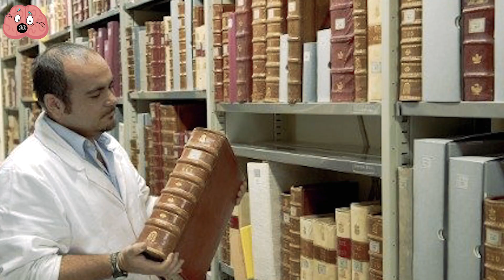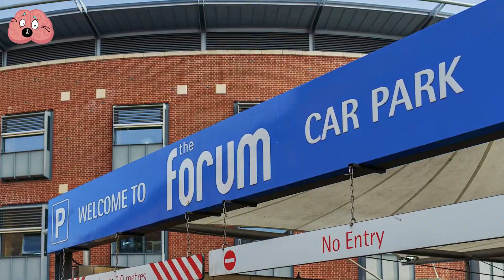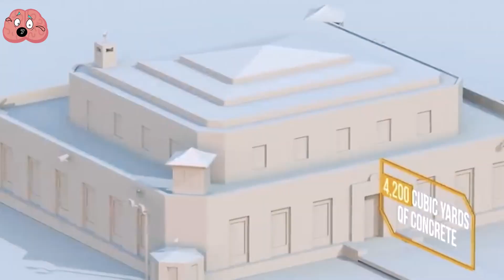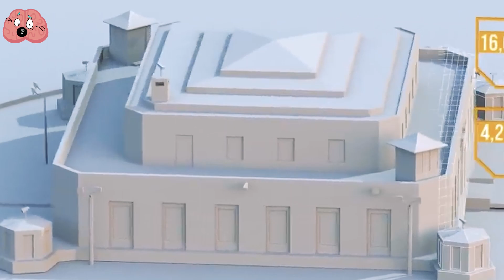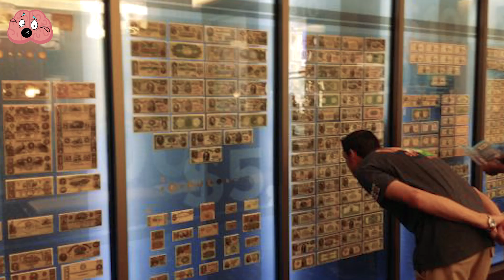The Most Heavily Guarded Places on Earth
Have you ever thought about the measures taken to ensure safety in critical places all over the globe? If you've ever wondered how prisons, vaults, and even the White House remain safe & secure, then wonder no more. In this video, we will explore what steps they take to ensure these places are as protected as possible. Here is a list of the world's 10 most highly secured locations.

00:00 - INTRO
00:26 - ADX Florence Prison.
01:50 - The Park Safe Car Park.
03:11 - The Vatican’s Secret Archives.
04:34 - Fort Knox.
06:05- The White House.
07:43 - The Federal Reserve Bank
09:06 - The Korean Demilitarized Zone.
11:09 - The Zurich Vaults.
12:04 - Iron Mountain.
13:05 - The Granite Mountain Records Vault.